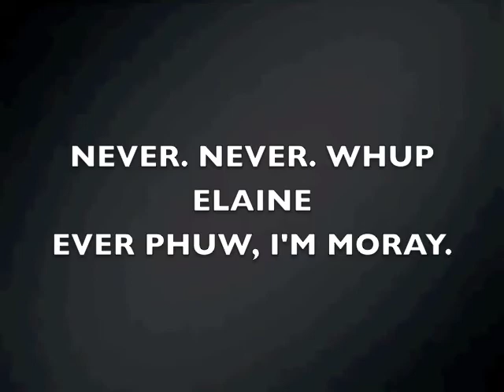Youtube Poop: MY NAME IS JODAKAR